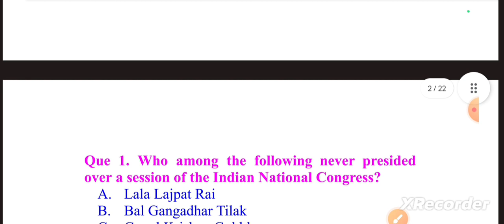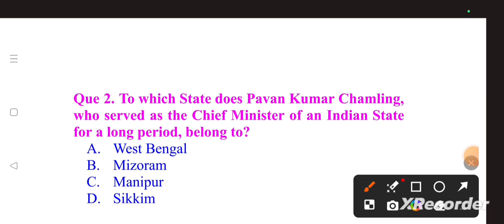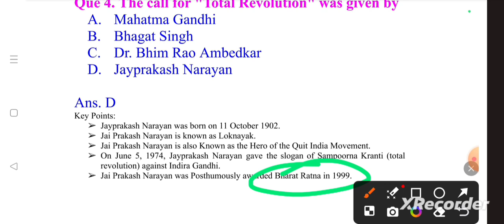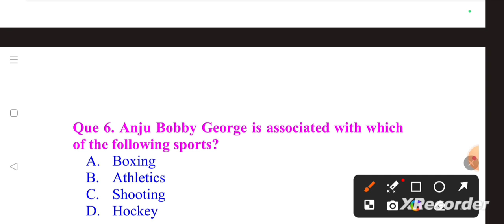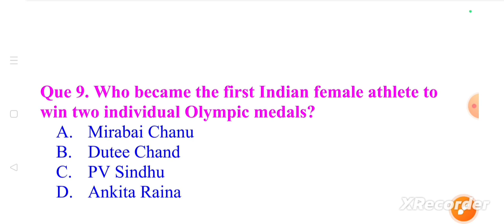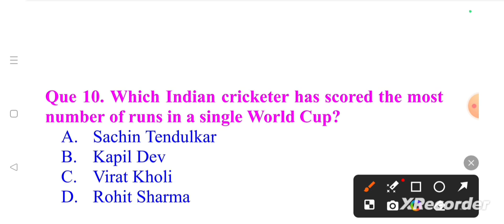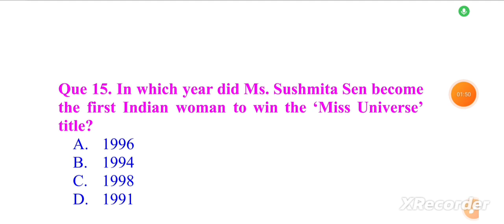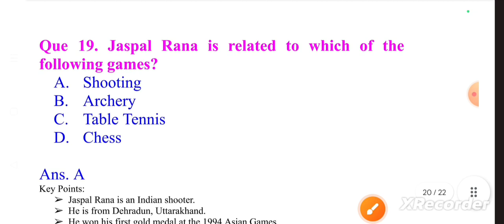MCQs- Popular Personalities India